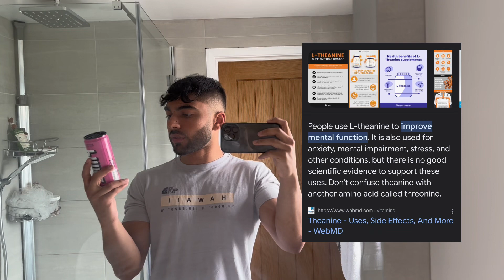Bulking with Kyrun: Ep.1 | Trying Prime Energy Drink | Rest Day Vibes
What’s Good My People. Hope Everyone is Doing Well

Just thought I’d get the Camera out and record this random Sunday, keeping you all posted with my current physique goals.. I’ll be recording my workouts over the following week too showing my split and the exercises I’m doing to help me build muscle.

* I know I was kinda contradicting myself with the “Lean Bulk” thing but it is a lean bulk. I was just trying to explain how because I do 2 45-Minute spin classes a week as part of my work I don’t take my rest day too seriously in terms of dropping carbs. However, If I didn’t do those classes then I would perhaps lower my carbs a little to keep things on the leaner side 👍🏽